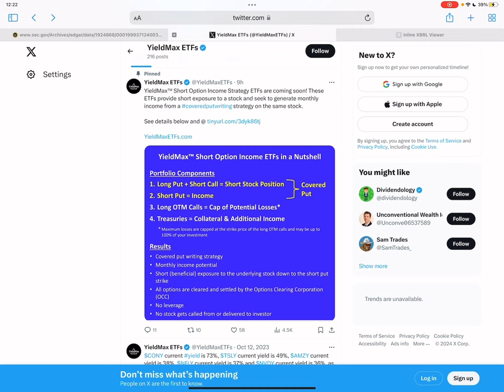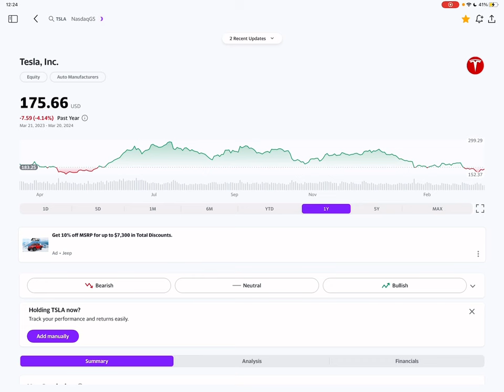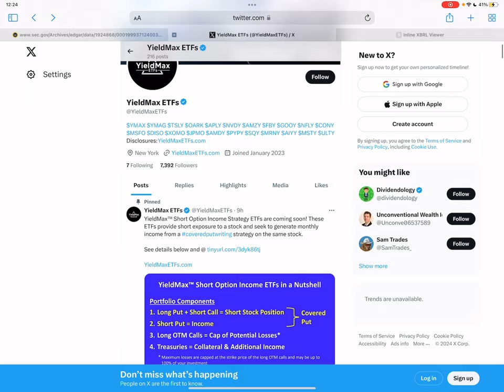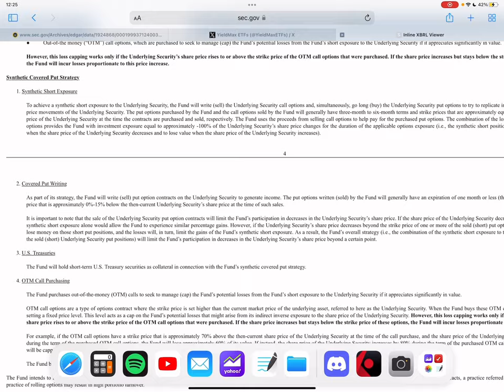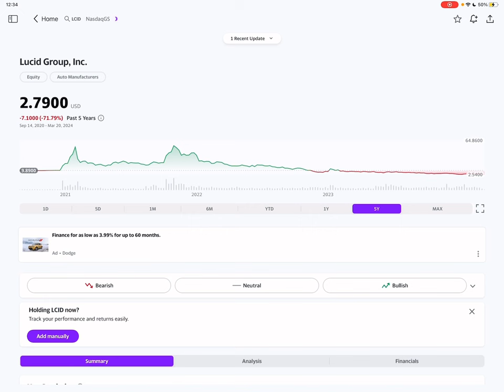New Short Yieldmax ETFS (TSLY, CONY, NVDY ETC!)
I check out the new short yieldmax ETFS! These are not out yet just announced.